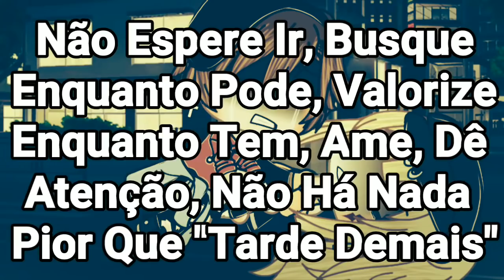Ame Enquanto Há Tempo! [DUBLADO] Mini Filme | Gacha Life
Criador(a) do mini filme: Gaby RM